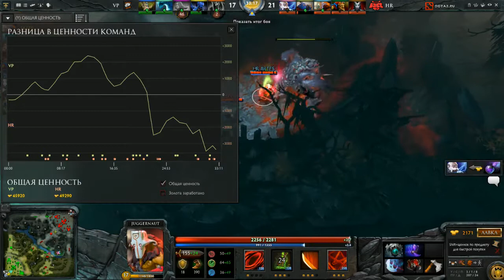HR vs VP Polar, Red Bull Battle Grounds (best of one)